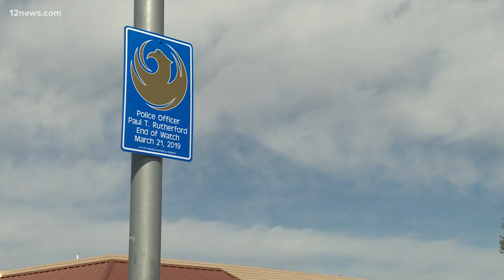Woman indicted with negligent homicide for crash that killed Arizona officer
A Grand Jury has indicted an individual for the death of Officer Paul Rutherford who was killed during an incident response in March 2019.

The Maricopa County Attorney's Office indicted Nubia Castillo for negligent homicide on Aug. 20.

The case is still pending but the charging standard with the procedure has a "reasonable likelihood of conviction" according to Jennifer Liewer, Communications Director at the Maricopa County Attorney's Office.

Rutherford served on with the Phoenix Police Department for 23 years.